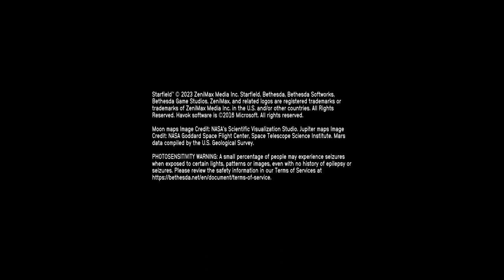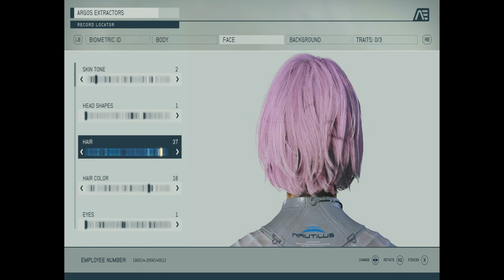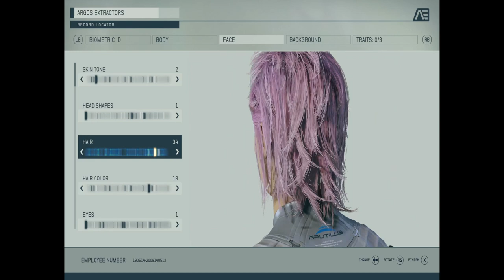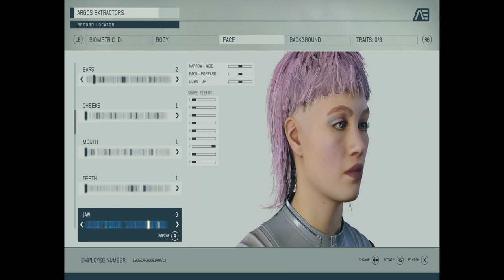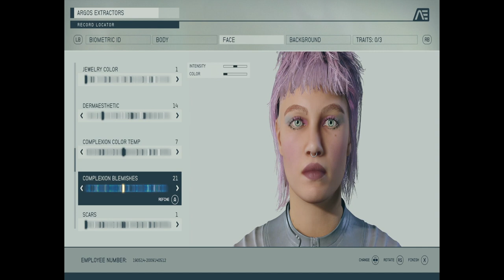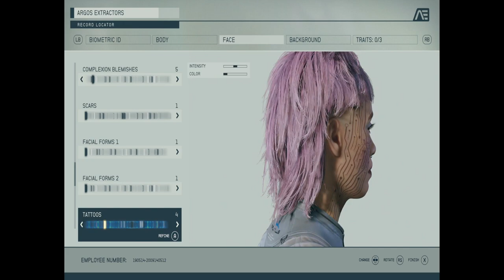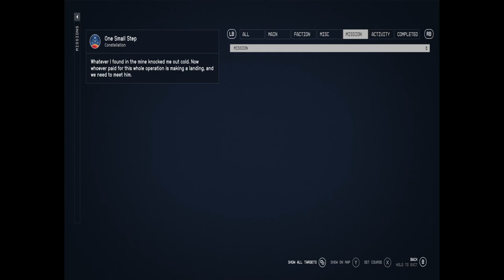Starfield - Didn’t use a SSD OOPS!!!